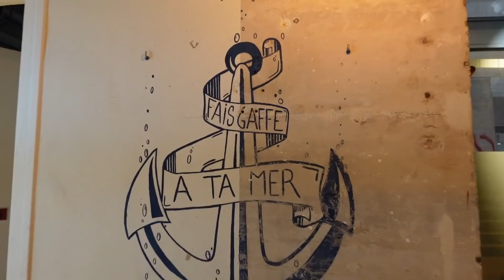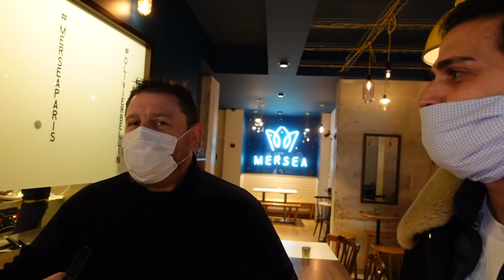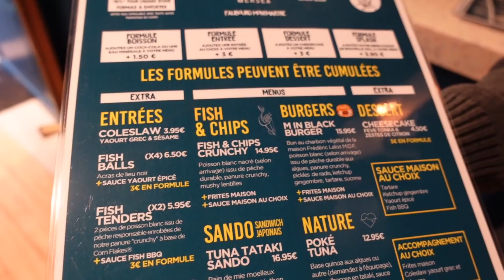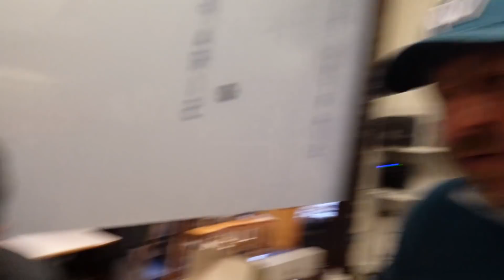Un FAST FOOD digne d'un 3 ÉTOILES? ! Incroyable histoire! - VLOG #1122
Je retourne dans un fast food de haut niveau que j'avais découvert à son ouverture en 2016.
C'est en fait un fast good de la mer qui propose des fish and chips, des burgers au steak de poisson, des sandwichs japonais au thon mariné, des fish bowls (sortes d'acras), etc ...
Pour mener à bien leur projet, les jeunes créateurs ont frappé à la porte du chef doublement étoilé Olivier Bellin qui a accepté de leur apporter son aide en concevant la carte mais en étant aussi régulièrement à leurs côtés depuis 5 ans!

Le resto : Mersea
6 Rue du Faubourg Montmartre, 75009 Paris
53-57 Rue de Grenelle, 75007 Paris